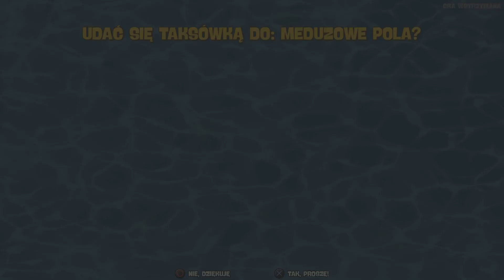SpongeBob Bitwa o Bikini Dolne - Meduzowe Pole Ps5